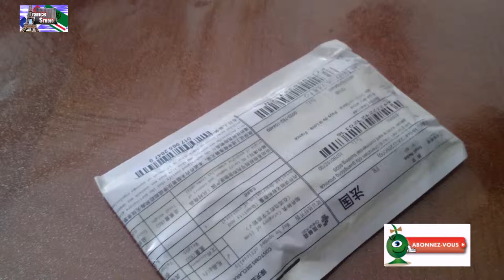Coque pour Iphone 4s Yves Saint Laurent